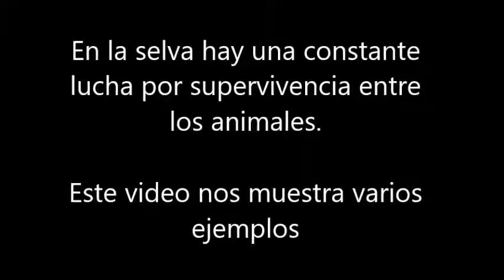Zebra fights crocodile for its life - Zebra vs crocodile - Lion vs mangoose ...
Zebra fights crocodile for its life - Zebra vs crocodile - Lion vs mangoose - Lion vs buffalo